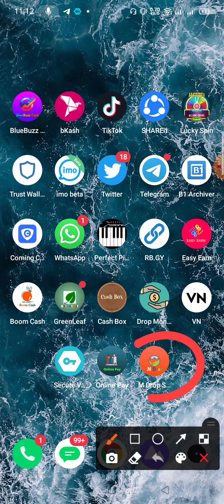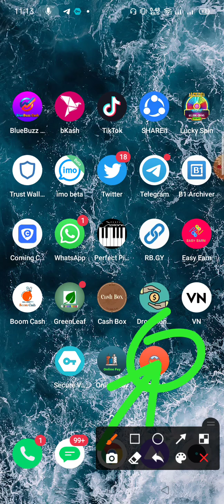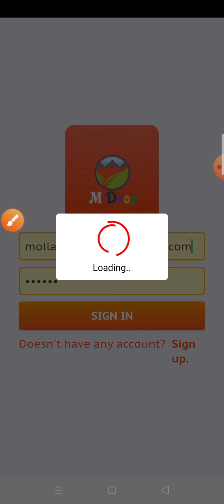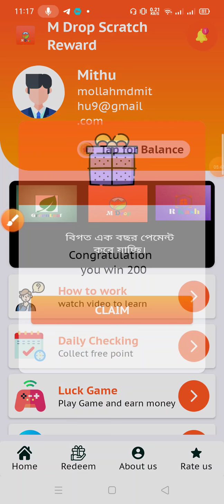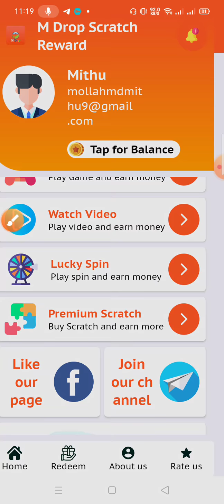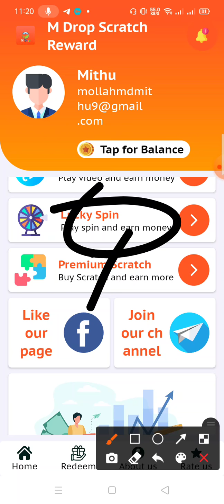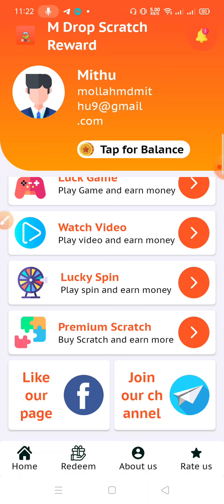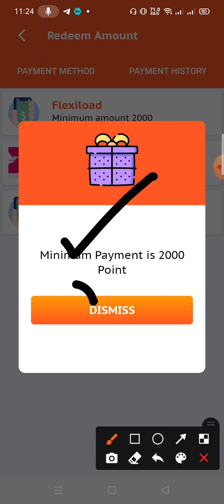Earn 1000 taka perday bKash payment App 2021 | Bangladeshi best online income App 2021 | Online bd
Earn 1000 taka perday bKash payment App 2021 | Bangladeshi best online income App 2021 | Online bd  2021

🌠 Online income? Online earn money from home? online income.how to earn money online and earn money online or অনলাইন ইনকাম?online income?online income bd?online income bd payment bkash?online? income? online earning? how to income money from home?online income? online earning? online income? earning app? earning money online? earn money?income app?mithu tech?

🌠যোকনো অ্যাপস/ওয়েবসাই ট প্রমোট করাতে চাইলে যোগাযোগ করুন:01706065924/imo/WhatsApp)⁉️

➡️Online income
  ☑RelatedTags ⬇⬇
Online income
earn money 10$ a day
make money online 2021
online income from bangla